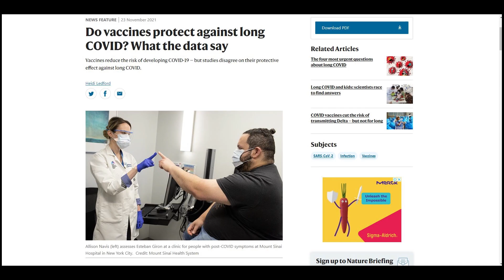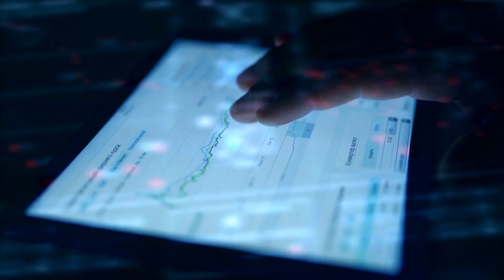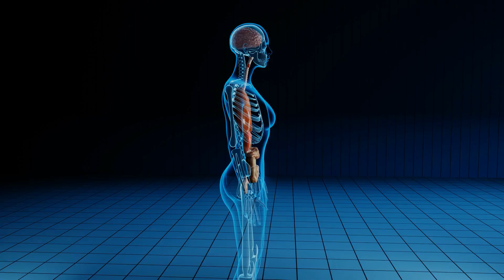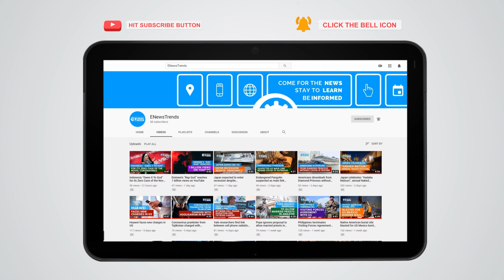Can Vaccines Protect You against Long COVID? Experts Explain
Experts offered insights into current research on long COVID and COVID-19 vaccines.